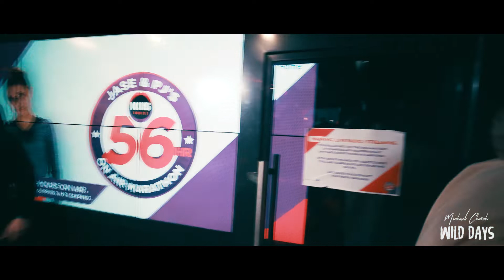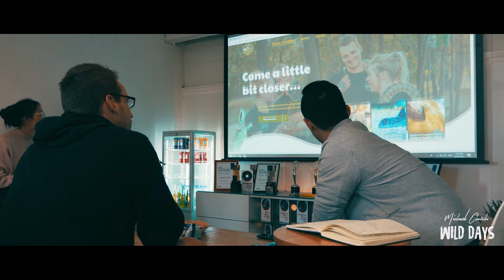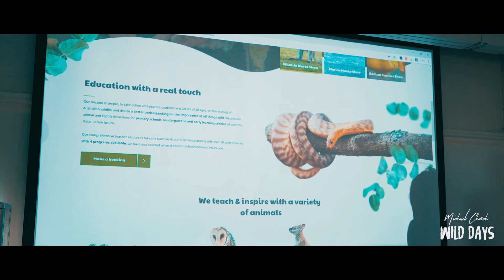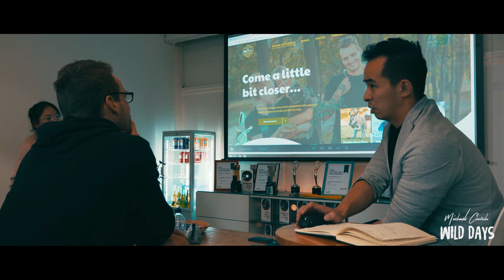Jase & PJ Marathon, Jurassic Jungle and Chromatix - Wild Days 6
In episode 6 of wild days we join Jase & PJ in their 56 hour marathon to give them an unexpected wake up call with our resident python, Peter! We head to Jurassic Jungle to pick up a new snake for our programs and finish the day with a design meeting with Chromatix, our web developers, to see how our new website is coming along.

TIM ANDERS ASHBY | 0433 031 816